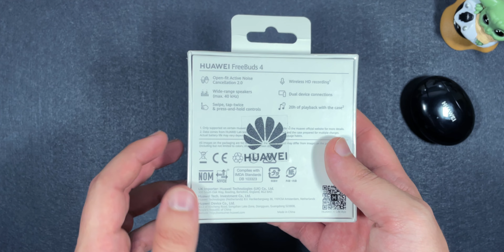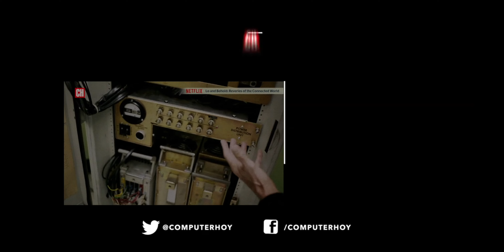Huawei FREEBUDS 4 UNBOXING - La cancelación de ruido abierta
🚀 Lee más 👉👉👉